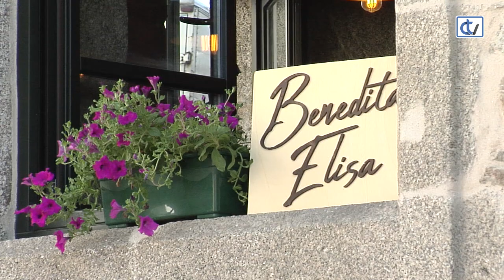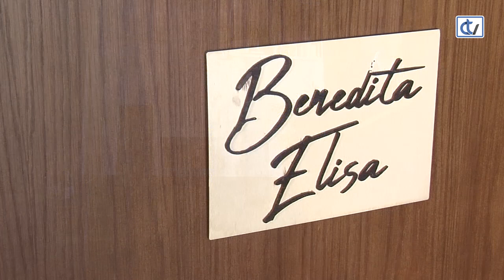Nuevo rincón gastronómico en el Matadoiro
Conocemos Benedita Elisa, un nuevo local que abrió hace pocas semanas en la Praza do Matadoiro.